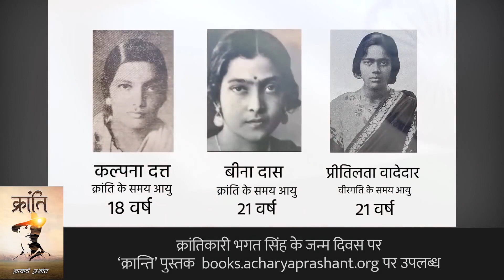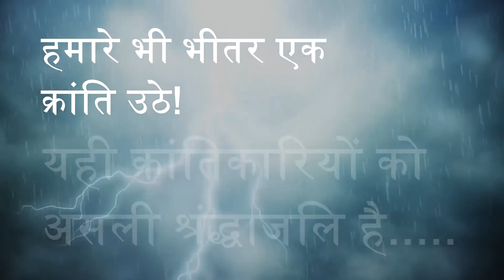अगर आज होते भगत सिंह || आचार्य प्रशांत (2020)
वीडियो जानकारी:
पूरे वीडियो और उनके लिंक इस प्रकार हैं:

प्रसंग:
भगत सिंह के जीवन से युवाओं को क्या प्रेरणा मिलती है?
भगत सिंह के विचारों से कैसे रू-ब-रू हों ? भगत सिंह की भारतीय स्वतन्त्रता आन्दोलन में क्या भूमिका थी? देशभक्ति का क्या अर्थ है? भगत सिंह ने आज़ादी के लिए इतना बड़ा बलिदान क्यों दिया? भगत सिंह को फांसी  की सज़ा क्यों सुनाई गयी? शहीद-ए-आज़म भगत सिंह की गाथा को कैसे समझें  इतिहास को भगत सिंह ने क्या उपहार सौंपा है? क्या भगत सिंह नास्तिक थे? 'सरफ़रोशी की तमन्ना अब हमारे दिल में है' गीत का क्या अर्थ है? 'मेरा रंग दे बसंती चोला' गीत का क्या अर्थ है? जीवन में आज़ादी और मुक्ति का कितना मूल्य है? भगत सिंह ने निडरता से फांसी क्यों स्वीकार कर ली? भगत सिंह के जीवन से युवाओं का परिचय कैसे हो?

भगत सिंह के जीवन से युवाओं को क्या प्रेरणा मिलती है? भगत सिंह, राजगुरु, सुखदेव ने आज़ादी के लिए मृत्यु का चुनाव क्यों किया? भगत सिंह जैसा निडर जीवन कैसे जियें? भारत की क्रांति में भगत सिंह का क्या योगदान है? अपने जीवन में क्रांति कैसे लाएं? शहीद दिवस कैसे मनाया जाना चाहिए?